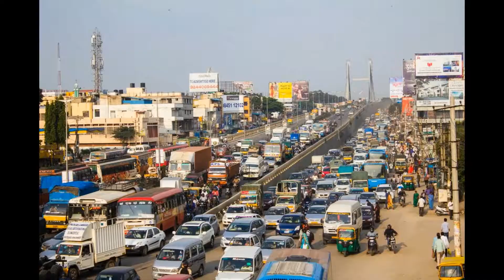TSJ 16 Brecht over Pánek / TSJ!boekenvreters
16 Brecht Vergult over
Liefde in tijden van wereldwijde klimaatverandering

Het boek uit 2016 werd bekroond met de prestigieuse prijs Magnesia Litera. Geen verrassing, de schrijver Josef Pánek leest graag Bohumil Hrabal en Chuck Palahniuk en heeft ervaring van langdurige verblijven op diverse continenten. Bangalore in India heeft hem geschokt met chaos en vervuiling. Het is ook een plek van confrontatie met eigen vooroordelen en racisme geworden.
Brecht Vergult heeft “Liefde in tijden van wereldwijde klimaatverandering” gekozen voor zijn vertaaldebuut. De handige tips zijn van de meestervertaler Edgar de Bruin gekomen. Welke uitgeverij zal het boek naar de Nederlandstalige lezer brengen?
Brecht Vergult studeerde Oost-Europese culturen aan de universiteit Gent. Nadien studeerde hij één jaar aan de Karelsuniversiteit te Praag. Hij werkt bij Atlas, integratie & inburgering Antwerpen en houdt zich in zijn vrije tijd bezig met Tsjechische literatuur. Dankzij een ontwikkelingsbeurs van het Expertisecentrum Literair Vertalen vertaalde hij Josef Páneks novelle.
TSJ!boekenvreters is en samenwerking van Tsjechisch Centrum Nederland, Czech Centre Brussels en de Tsjechische ambassade in Nederland.

ENGLISH
16th encounter with Czech literature in Dutch translation.

Project co-organized by the Czech Centres in the Netherlands and in Belgium from April to June 2020. List of featured authors and talks